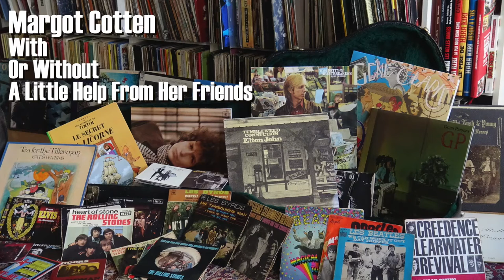Trailer - Tom Petty & The Heartbreakers / Mudcrutch Cover